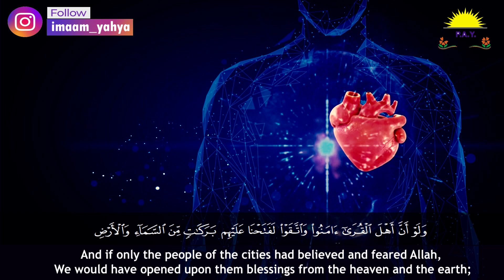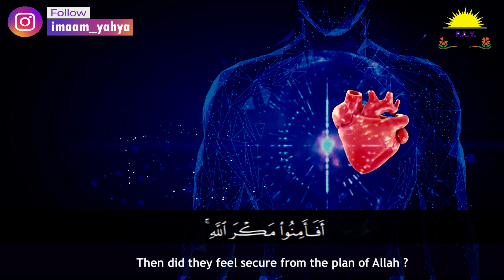Heartmelting recitation by imam yahya abdi said